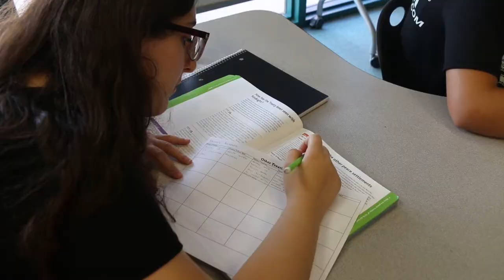Amphi High School's Cambridge Academy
The Cambridge Academy is a series of classes that are offered to Amphitheater’s 9th and 10th grade students. These courses have typically been termed ‘Pre-Advanced Placement” or “Honors”. The Cambridge Academy offers rigorous coursework that is based on the University of Cambridge IGCSE Curriculum. This curriculum is the world’s most popular international curriculum for 14 to 16 year olds and is globally recognized and valued by American Universities.